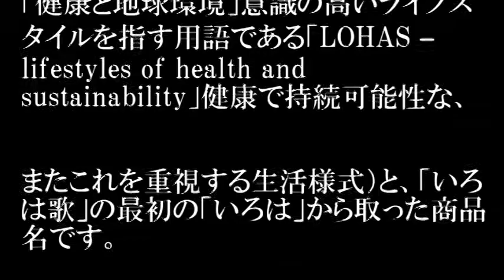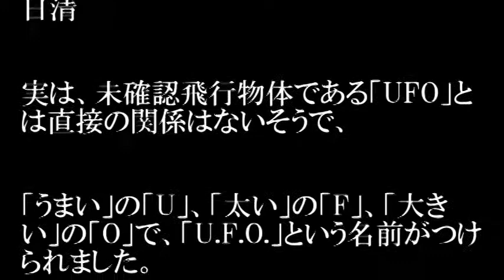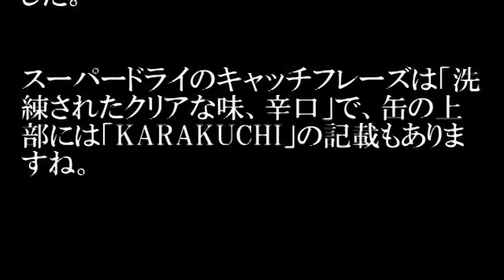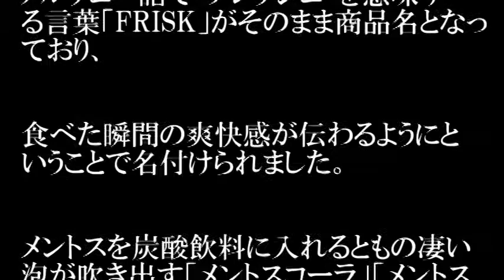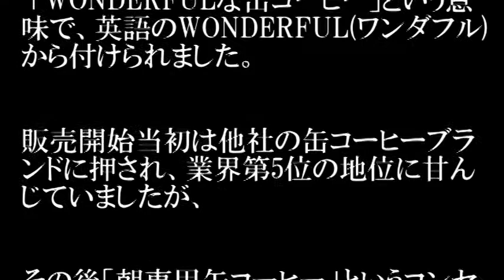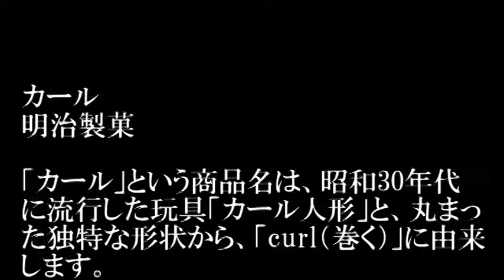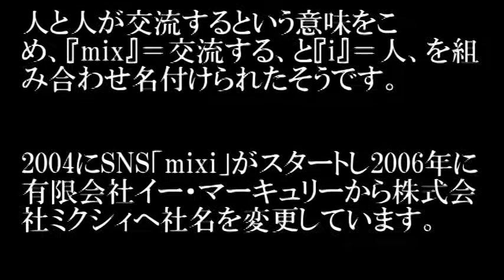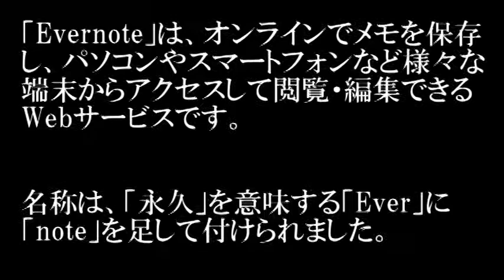トリビア集 ポッキーにコアラのマーチやおっとっとなど 誰もが知ってて 誰もが食べてる あの商品名の由来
エンタメ＆トレンディ Newsチャンネルです。

関連・オススメ動画

■【黒子のバスケトリビア】全員知ってた?名前の由来を完全解剖!!ジミトシ  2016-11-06

■トリビアの泉【「チャーゴグガゴグマンチャウグガゴグチャウバナガンガマウグ」という名前の湖がある】  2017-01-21

■トリビアの泉「エンピツを振った時、ぐにゃぐにゃに見える現象の名前はラパー・ペンシル・イリュージョン」  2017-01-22

■トリビアの泉『文字をずっと見ていて「こんな形だっけ」と感じる現象の名前は「ゲシュタルト崩壊」』  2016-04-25

■トリビアの泉「マクドナルドのキャラクター『ドナルド』の本当の名前は『ロナルド』」  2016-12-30

■トリビアの泉「年を取ると１年が早く過ぎるような感覚には「ジャネーの法則」という名前がある」  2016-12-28

■トリビアの泉　傑作　「ガードレールの端にある丸まっている部分の名前は「袖ビーム」」  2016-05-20